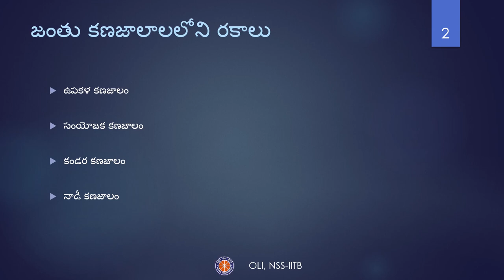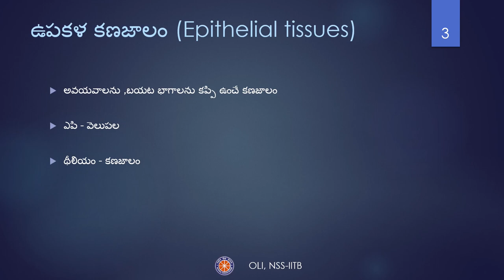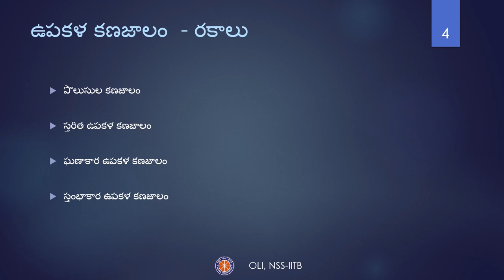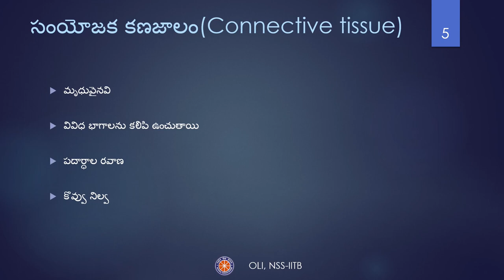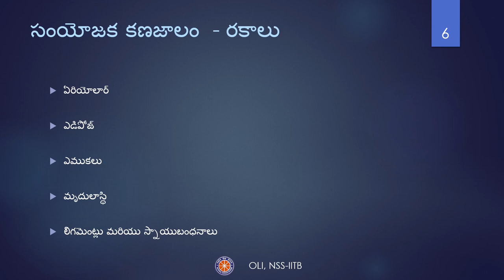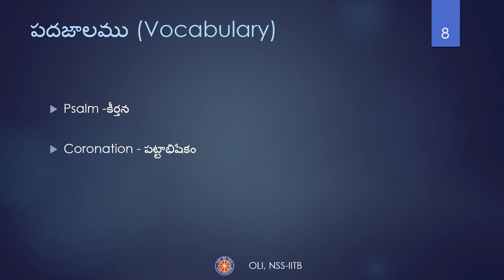Epithelial Tissues|| ఎపిథీలియల్ టిష్యూస్ || Telugu || Class 9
Credits:
Taught by: Rahul Tullibilli
Reviewed by: Chetan
Edited by: Gunin Gupta

This video is part 1 of 2  parts of Animal Tissues. In this video, we will learn “Animal tissues” of class 9 in Telugu. It covers details about Introduction to animal tissues and types, epithelial tissues, and connective tissues.

 introduction                                   00:00
 epithelial tissue                             00:28
 connective tissue                          02:42
 summary                                       07:42
 vocabulary                                    07:50